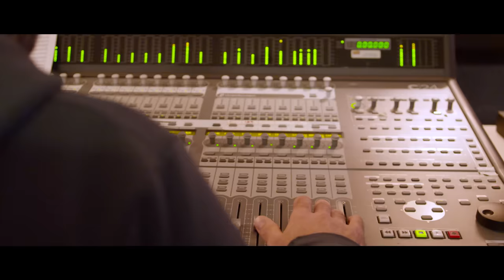"Dota2 Reborn" Recording Session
DOTA2 Reborn Theme performed by the Northwest Sinfonia.  Recorded at the Bastyr University Chapel, Kirkland  Washington.

The DOTA2 Reborn piece is an update to the original DOTA 2 theme that also incorporates several new compositions that have been added to the game over the last several years. This piece gave a facelift to the music coinciding with the Reborn update.